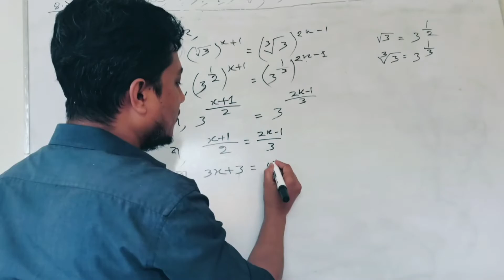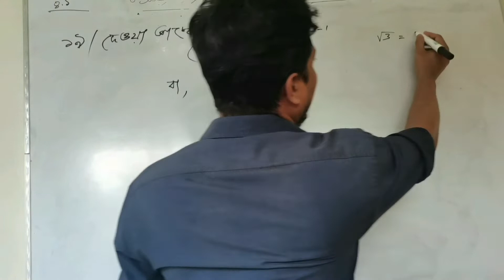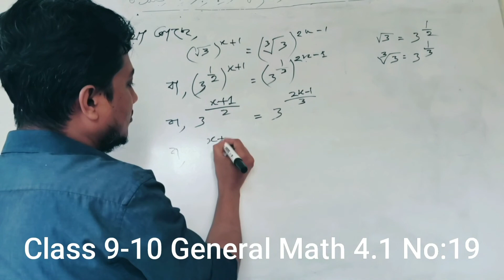Class 9-10 ।General math।exercise 4.1। exercise No:19।সাধারণ গণিত। নবম দশম শ্রেণী।SSC MATH। সূচক৪.১